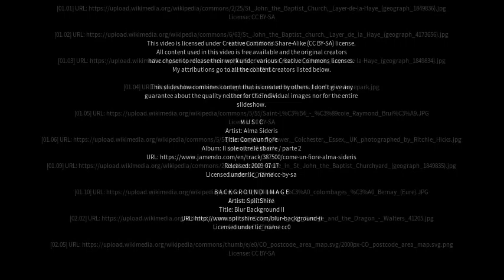Best places to visit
Best places to visit - Layer de la Haye (United Kingdom) Best places to visit - Slideshows from all over the world - City trips, nature pictures, etc.